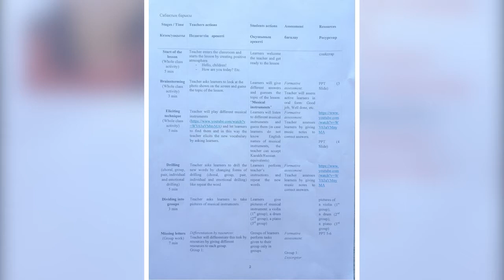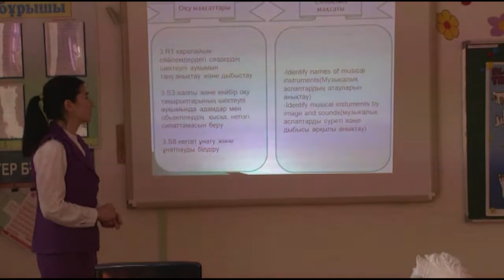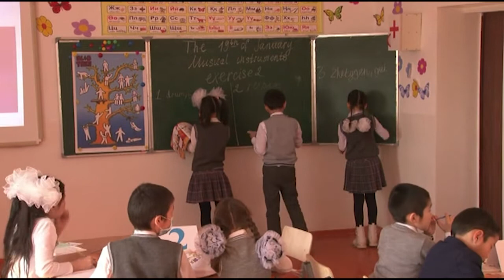Ағылшын тілі 3 сынып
Ағылшын тілі пәнінің мұғалімі - Джуматаева Гаухар